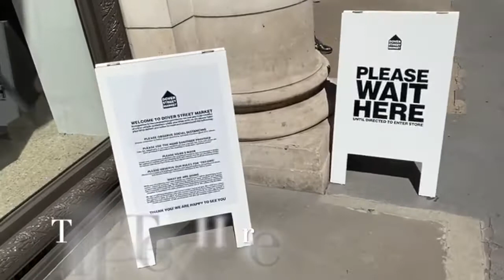London Walk - Piccadilly Circus Walking Tour - Reopening London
Join me for a walking tour of Piccadilly Circus, Regents Street, and St James's Street. More of London is reopening and some businesses were open and some businesses were not open. It's great to see London slowly get back to what it was.